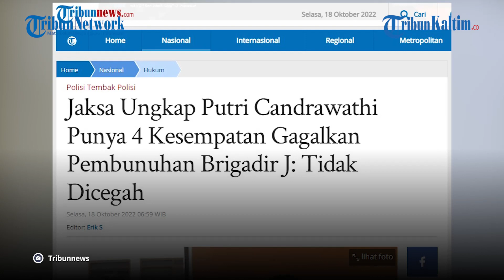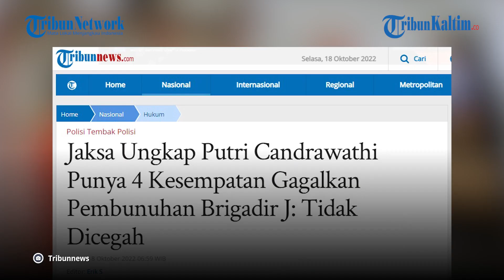BERITA NASIONAL: Jaksa Ungkap Putri Candrawathi Punya Kesempatan Gagalkan Pembunuhan Brigadir J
Istri mantan Kadiv Propam Polri Ferdy Sambo sekaligus terdakwa kasus pembunuhan berencana Brigadir Nofriansyah Yoshua Hutabarat alias Brigadir J, Putri Candrawathi disebut berada dalam posisi yang tidak jauh saat eksekusi mantan ajudannya.

Hal itu tertuang dalam dakwaan Putri Candrawathi yang dibacakan oleh jaksa penuntut umum dalam sidang yang digelar di Pengadilan Negeri Jakarta Selatan.

Kata jaksa, posisi Putri Candrawathi saat Brigadir J ditembak hanya sekitar 3 meter.

“Sedangkan Putri Candrawathi berada di dalam kamar utama dengan jarak 3 meter dari jarak Yosua berdiri sebelum ditembak,” kata jaksa dalam persidangan, Senin (17/10/2022).

Seusai Brigadir J dieksekusi, Putri seolah acuh tak acuh keluar kamar dan meninggalkan rumah dinas Duren Tiga. Dia pun kembali ke rumah pribadinya diantar oleh Bripka Ricky Rizal (RR).

Editor: Robin